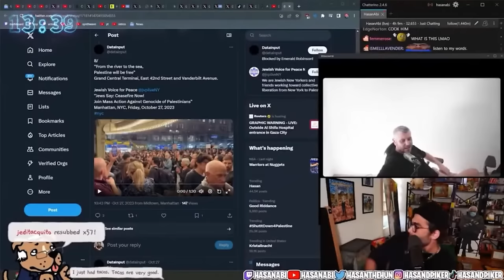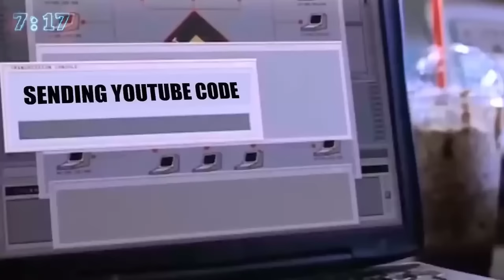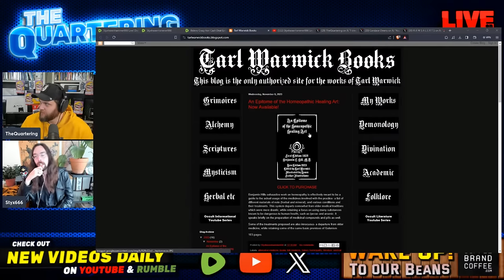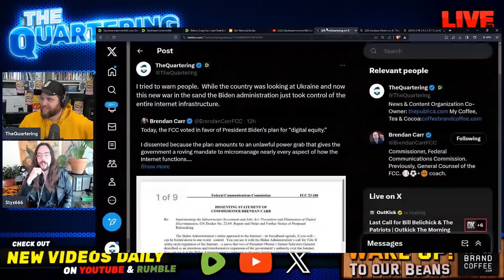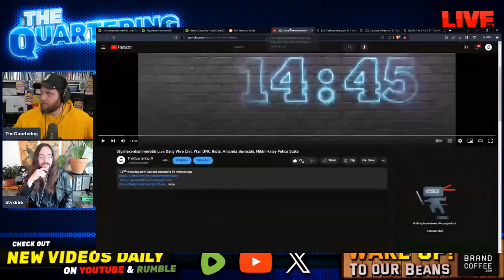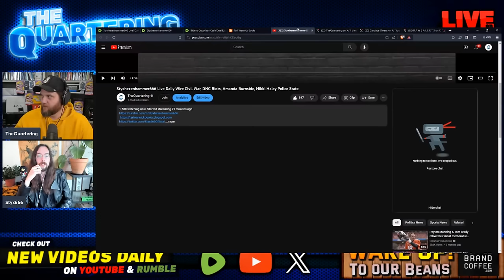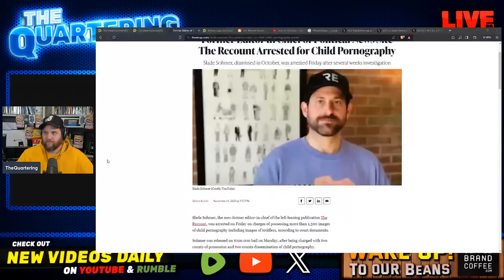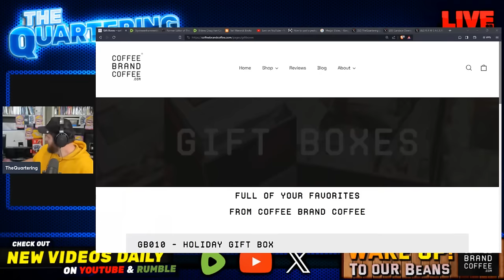Styxhexenhammer666 Live Daily Wire Civil War, DNC Riots, Amanda Burnside, Nikki Haley Police State